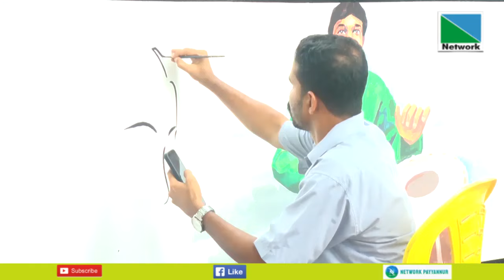പയ്യന്നൂര്‍ ഉപജില്ലാ കലോല്‍സവത്തിന്റെ അനുബന്ധ പരിപാടിയായി ചുമര്‍ ചിത്ര ക്യാമ്പ് സംഘടിപ്പിച്ചു